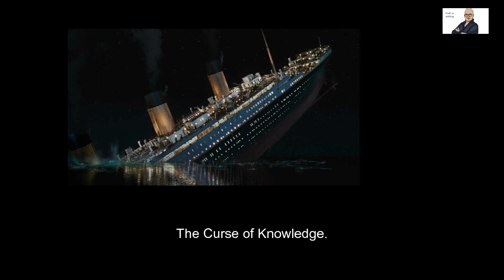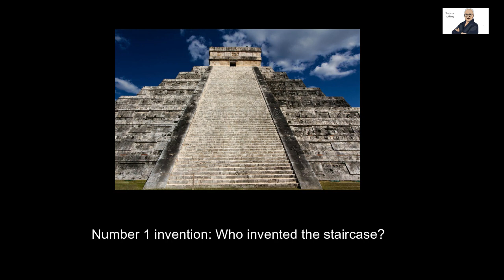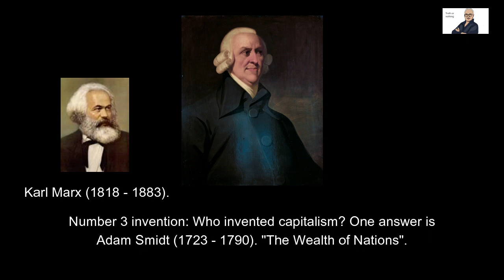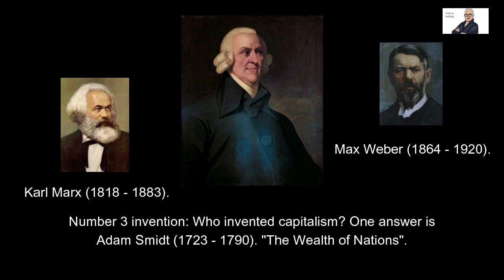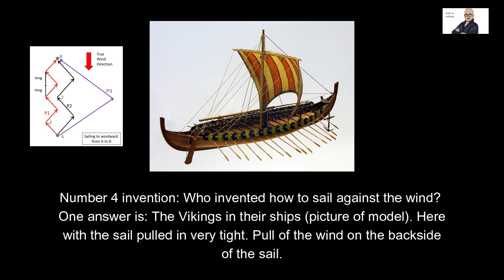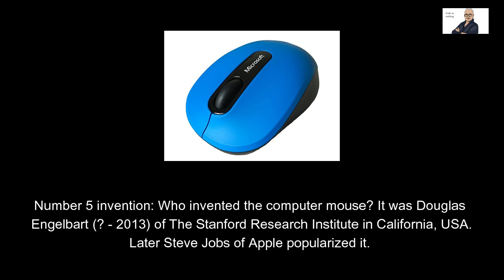Who made these INVENTIONS?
You can choose a number of subtitle languages for all of my videos where there is spoken text. The subtitles are available in Spanish, German, French, Portuguese, Hindi, Bangla, Arabic, Turkish, and Chinese.